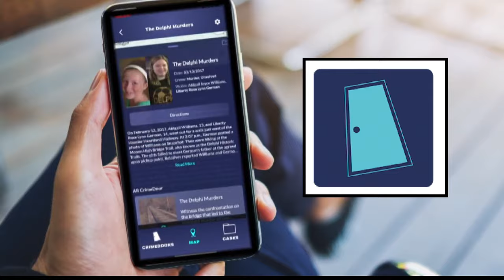App gives new look to Delphi murder scene with augmented reality video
The Delphi murders case has some high tech help. A new 3-D video gives a life-like perspective to the moments before Libby German and Abby Williams were killed in Delphi in 2017. The grainy video of the suspected killer walking toward the girls was used to create a three-dimensional augmented reality video of the crime scene.